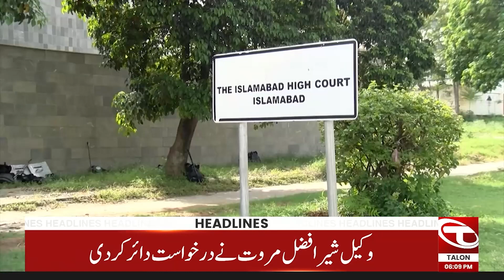06 PM News Headlines | 19 February 2024 | Talon News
06 PM News Headlines | 19 February 2024 | Talon News